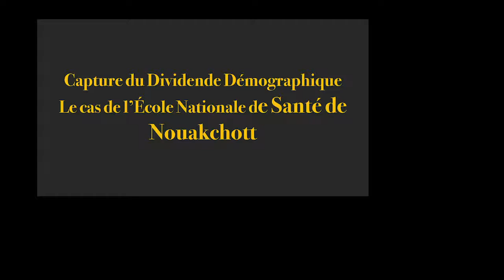Mauritanie - L'ENSSS, une école d'excellence pour la capture du dividende démographique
@unfpamauritania L’école Nationale Supérieure des Sciences de la Santé (ENSSS) de Nouakchott, une école d’excellence en mentorat clinique pour la capture du dividendedémographique.